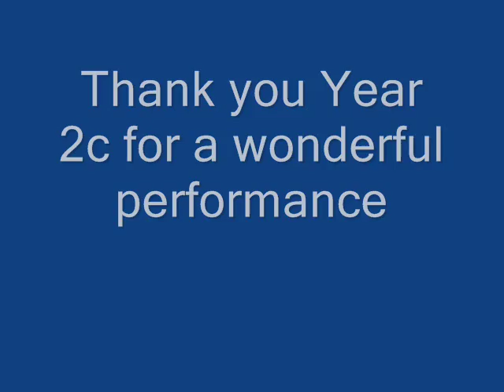year 2c class assembly.wmv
El Alsson School is doing "Repeat Assemblies" and inviting parents to watch their children perform. This is Year 2c Class Assembly. Enjoy :)